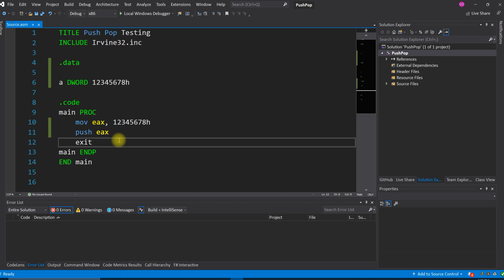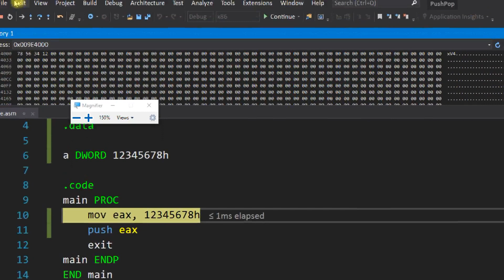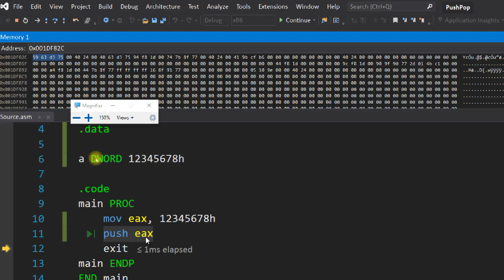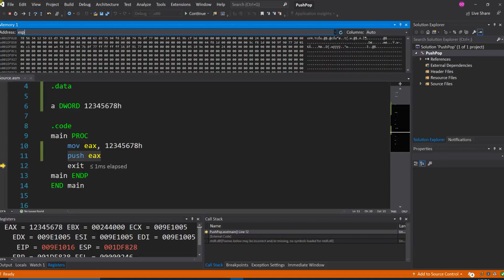Practice 2 Using the Memory Window for debugging stack contents